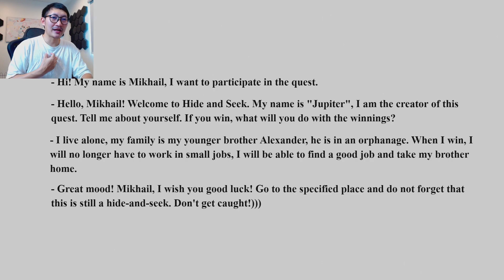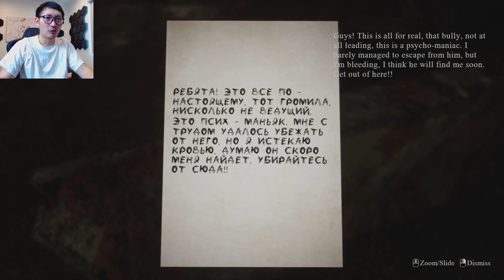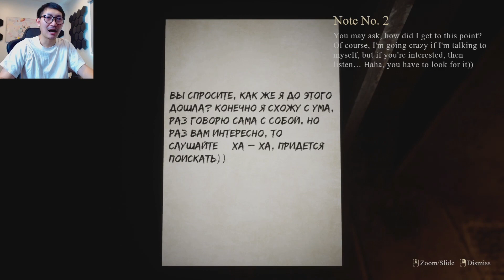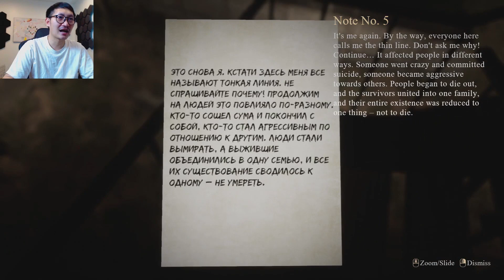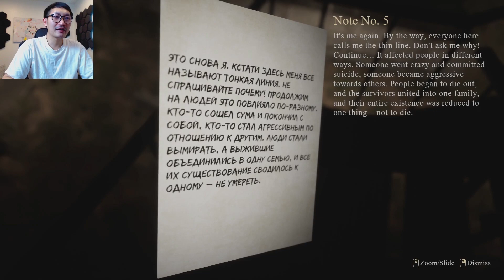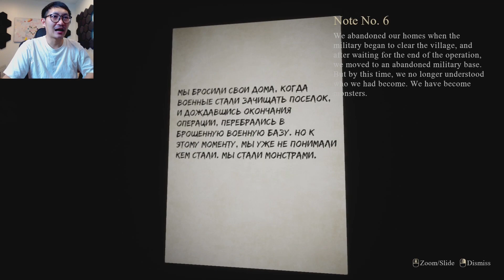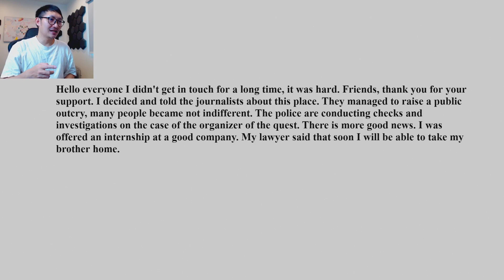เควสสยองต้องทำให้เสร็จ ไม่งั้นตาย!! | You Must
เมื่อพี่ชายต้องการหาเงินเพื่อเลี้ยงดูน้องชายเพียงคนเดียวของเขา เขาจึงต้องเข้าร่วมเควสพิเศษที่ผู้จัดนิรนามต้องการให้หาของลับในสถานที่สุดสยองขวัญ เหตุการณ์กลับพลิกผันเมื่อสถานที่ที่ว่ามีฆาตกรโรคจิตเดินเพ่นพล่านอยู่ด้วย เรื่องราวจะเป็นอย่างไร ติดตามได้ใน You Must  ครับผม
สมัครเมมเบอร์กับพี่นัทที่ลิ้งค์ที่เลย!!